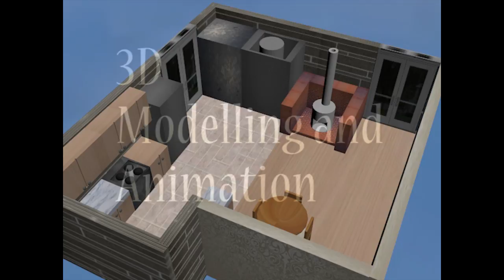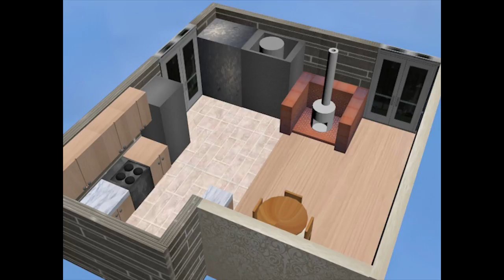3D Modelling and Animation Trailer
Hi, I'm David. This trailer is for a project of mine for College.